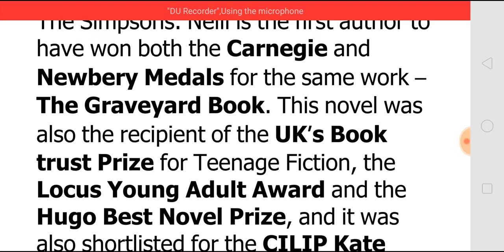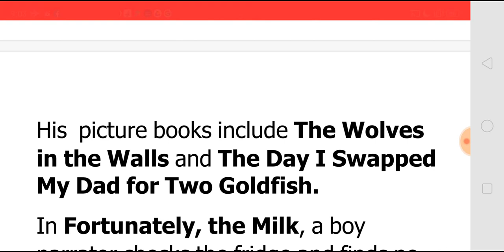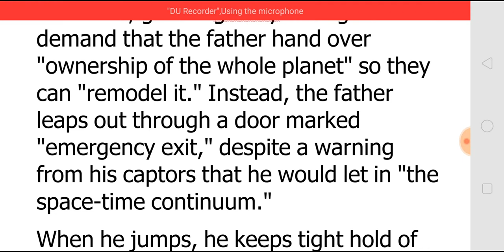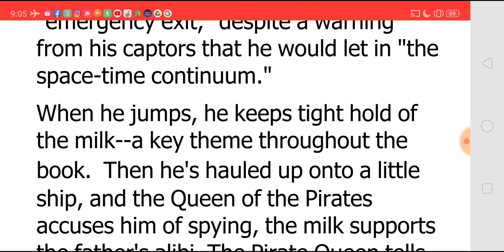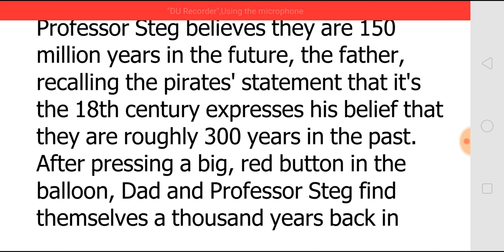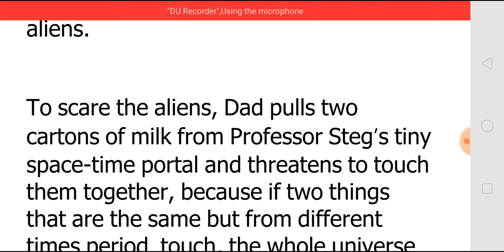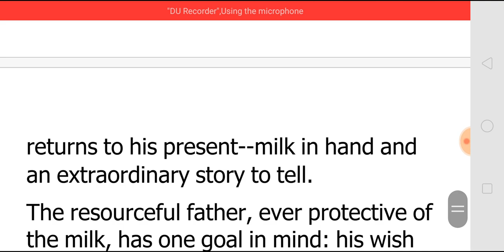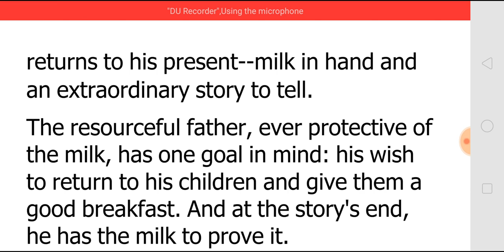FORTUNATELY, THE MILK BY NEIL GAIMAN - SUMMARY